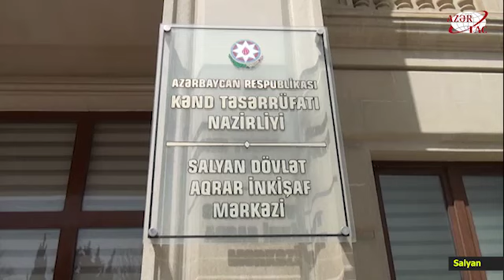Salyanda fermerlər qarpız əkininə böyük maraq göstərirlər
Yayın əvəzedilməz, sərinləşdirici meyvəsi olan qarpızın vətəni Sabirabad olsa da, salyanlı fermerlərin də bu sahəyə marağı çoxdur. Hazırda Salyanda bir neçə yerdə qarpız əkininə start verilib.AZƏRTAC xəbər verir ki, qarpız əsasən Salyanın Xələc, Marışlı, Noxudlu və Kürqaraqaşlı kəndlərinin ərazilərində əkilirdisə, bu gün artıq Qızılağac kəndinin sakinləri də təsərrüfatın bu sahəsinə olduqca maraqlıdır.